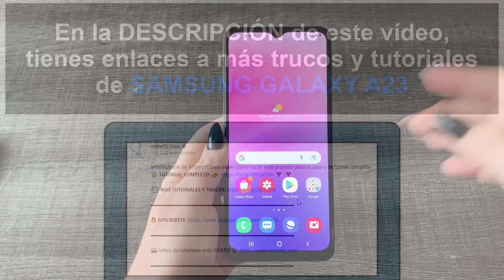🔴 Como APAGAR SAMSUNG Galaxy A23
Solvetic te enseña cómo apagar Samsung Galaxy A23 de manera detallada o forzar apagado paso a paso. ▶️ 𝗧𝗢𝗗𝗢 𝗦𝗢𝗕𝗥𝗘 𝗦𝗔𝗠𝗦𝗨𝗡𝗚 𝗚𝗔𝗟𝗔𝗫𝗬 𝗔𝟮𝟯, 𝗔𝟯𝟯, 𝗔𝟰𝟯, 𝗔𝟱𝟯 𝘆 𝗔𝟳𝟯

📝¿Quieres saber cómo apagar Samsung Galaxy A23? En el siguiente vídeo podrás ver todos los pasos que debes seguir para saber apagar Samsung Galaxy A23 y forzar apagado en el caso de que el teléfono no responda.

 》CAPÍTULOS《

00:00 Introducción
00:16 Cómo apagar Samsung Galaxy A23
00:56 Cómo forzar reinicio Samsung Galaxy A23